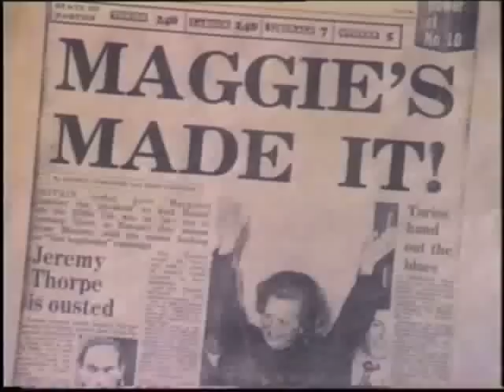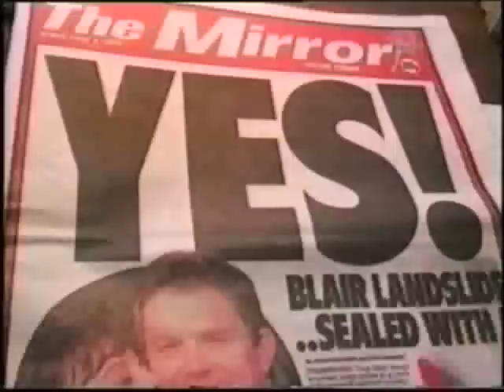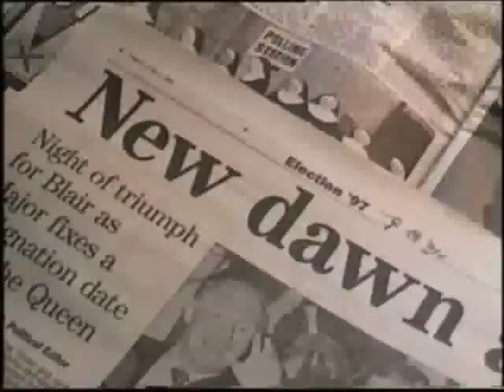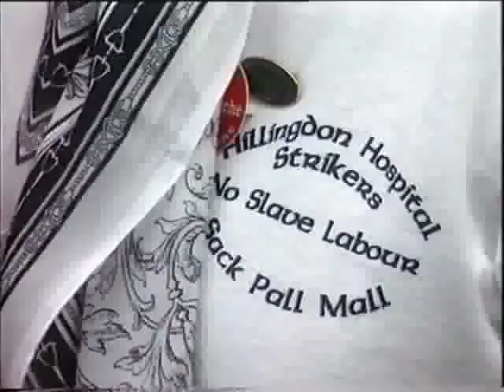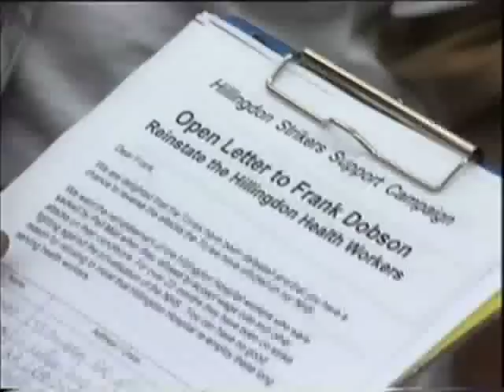Tony Benn | Paul Foot | Tony Cliff | Lindsey German | The Future for The Left | Marxism 1997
Weeks after Labour's landslide election victory of May 1997 Socialists discuss the Future for the Left in the context of a Blair Government